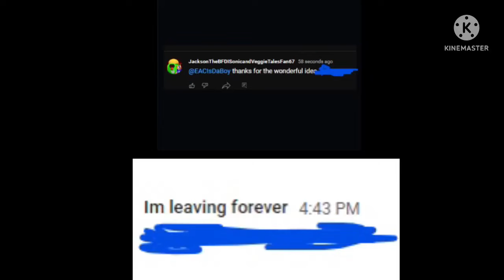Me when @JacksonTheSkylanderDude67 leaked @EACIsDaBoy (SAD RIGHT NOW)’s state & email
OMFG! ARE YOU OUT OF YOUR FUCKING MIND RIGHT NOW @JacksonTheSkylanderDude67?! WHY IN THE FREAKING WORLD WOULD YOU LEAK @EACIsDaBoy’S STATE & EMAIL, YOU SHOULD KNOW THAT DOXXING SOMEONE’S EMAIL & STATE CAN GET YOU ARRESTED. THATS IT I NOW HATE YOU FOR GOOD! 😡😡😡😡😡😡😡😡😡😡😡😡😡😡😡😡